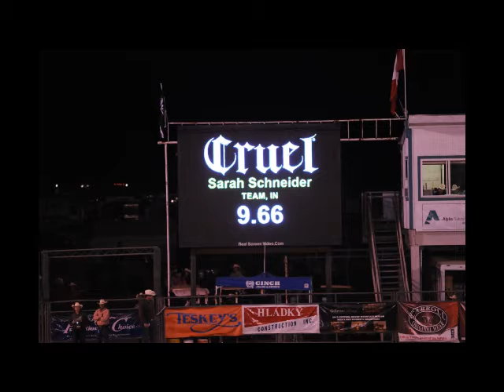NHSFR Indiana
Team Indiana National High School Finals Rodeo